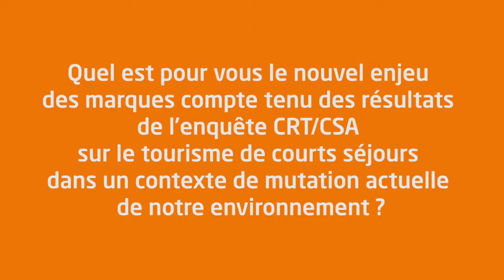Quelle stratégie de marque touristique pour la Picardie ?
témoignage de Marie Claude Sicard, experte en stratégie de marque, enseignante au Celsa,